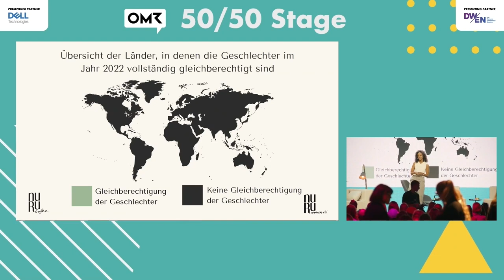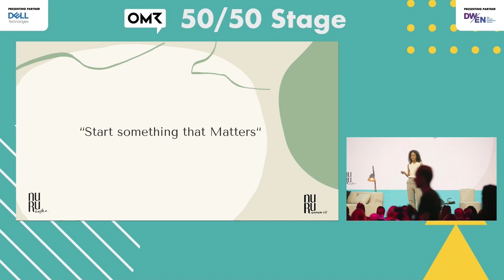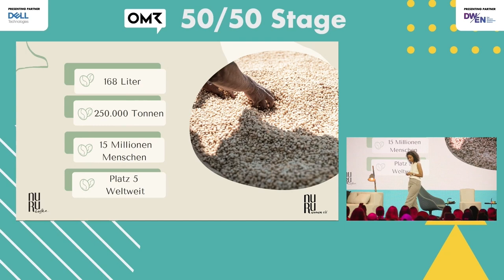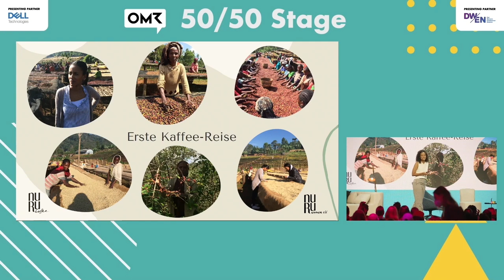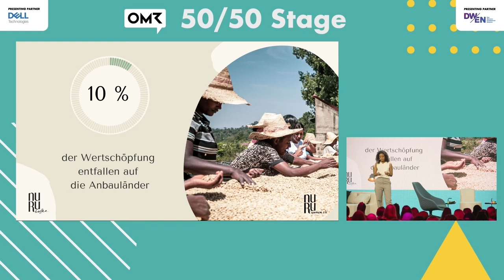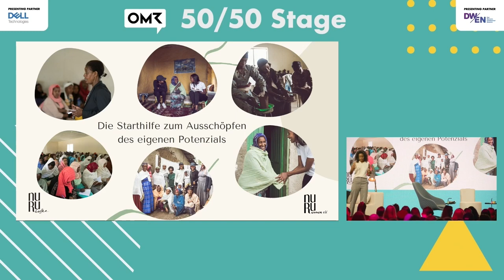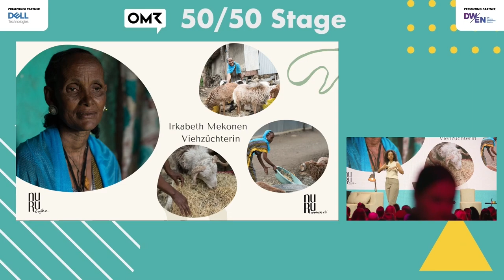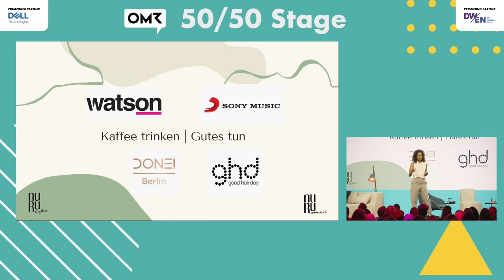Sara Nuru: Kaffee trinken, Frauen fördern! Wie nuruCoffee sich für Frauenrechte weltweit einsetzt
Sara ist erfolgreiche Unternehmerin, Model und Co-Gründerin des Social Business nuruCoffee und dem gemeinnützigen Vereins nuruWomen e.V. Sara weiß, wie wichtig es ist, als Frau sichtbar zu sein und eine Vorbildfunktion einzunehmen, um anderen Mut zu machen, ihren Weg zu gehen. Sie bewegt sich nicht nur in der Öffentlichkeit, sondern setzt sich aktiv mit ihrem Unternehmen für Mädchen und Frauen in ihrem Herkunftsland Äthiopien ein.

OMR ist ein 360° Medienunternehmen mit Fokus auf Digital Business, Marketing, Finance und Tech. Mit dem jährlich stattfindenden OMR Festival veranstalten wir eines der weltweit größten Präsenzevents für die Digital-Branche mit rund 70.000 Besucher:innen im Jahr 2022. Auf omr.com liefern wir für die Branche täglich Inspiration und Wissen rund um digitale Fachthemen. Unsere Tochterfirma „Podstars“ produziert und vermarktet über 70 verschiedene Podcast-Formate, darunter zahlreiche mit namhaften Partner:innen. die größte deutsche Software-Vergleichsplattform. Weitere Standbeine von OMR sind der Bereich Education mit unterschiedlichsten Weiterbildungsangeboten, das Jobportal OMR Jobs sowie der Betrieb des Hamburger Fernsehturms.